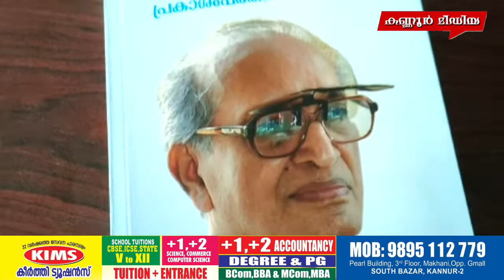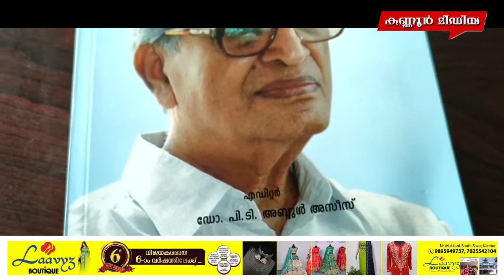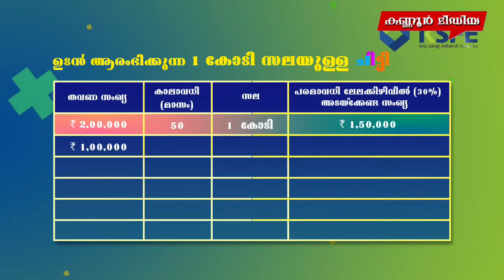ജസ്റ്റിസ് വി.ഖാലിദ് പ്രകാശംപരത്തിയ ജീവിതം പ്രകാശനം ചെയ്തു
ജസ്റ്റിസ് വി.ഖാലിദ് പ്രകാശംപരത്തിയ ജീവിതം
പ്രകാശനം ചെയ്തു
നീതിന്യായ രംഗത്തെ അതുല്യപ്രതിഭയും സാമൂഹ്യ- സാംസ്കാരിക രംഗങ്ങളിലെ സജീവ സാന്നിധ്യവുമായിരുന്ന ജസ്റ്റിസ് വി. ഖാലിദ് സാഹിബ് അനുസ്മരണവും അദ്ദേഹത്തിൻ്റെ
സ്മരണയ്ക്കായി തയ്യാറാക്കിയ  'ജസ്റ്റിസ് വി.ഖാലിദ് : പ്രകാശം പരത്തിയ ജീവിതം' എന്ന പുസ്തക
പ്രകാശനവും നടന്നു.